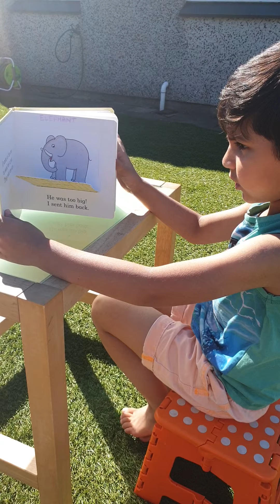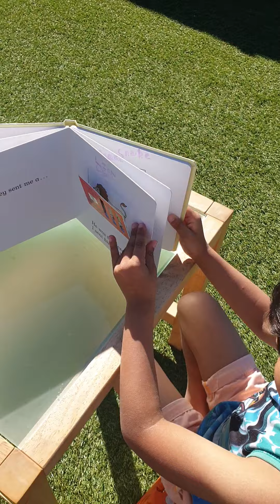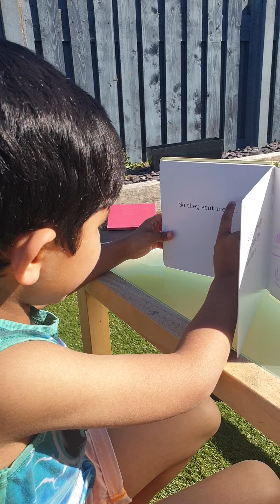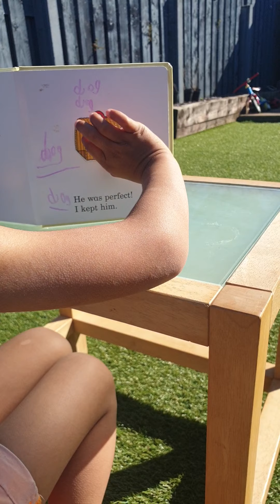Story reading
Home learning under sunshine and fresh air 🌞☀️❤❤